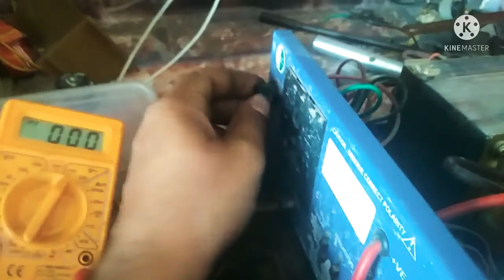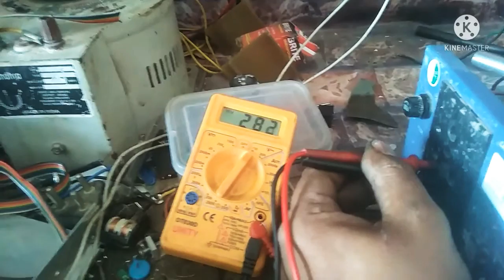Luminous inverter repair Output Falt main falt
luminous inverter
luminous inverter battery charging problem
luminous inverter output problem